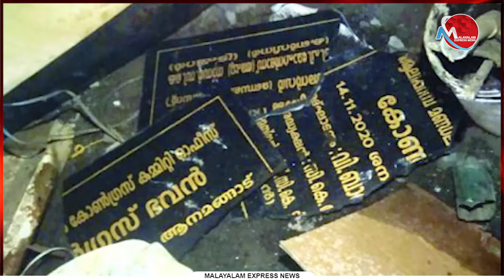കോൺഗ്രസ് പ്രവർത്തകർ കമ്മിറ്റി ഓഫീസ് അടിച്ചുതകർത്തു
Tag-Generator-Youtube-malayalam news-global